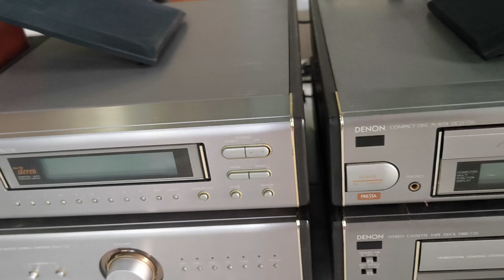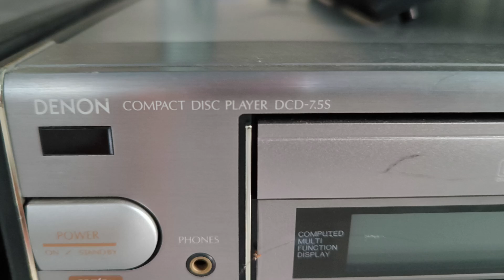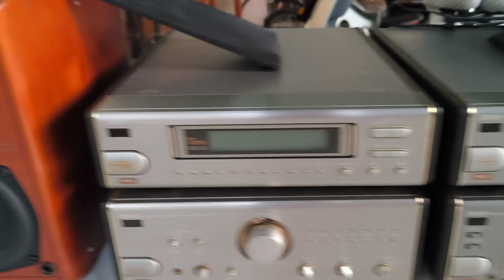DENON CAO CẤP GIÁ 6.999K LH 0911169961